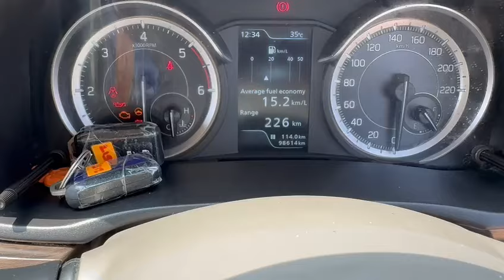2020/3 ERTIGA ZDi+ డీజిల్ అమ్మబడును 9502306700.9885985158🙏🙏🙏